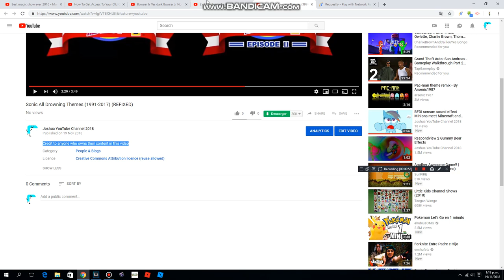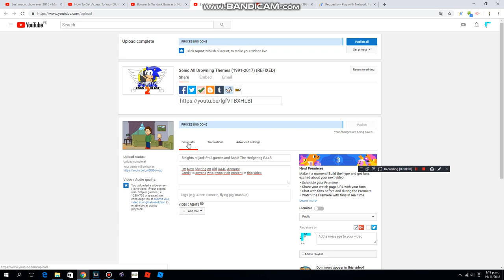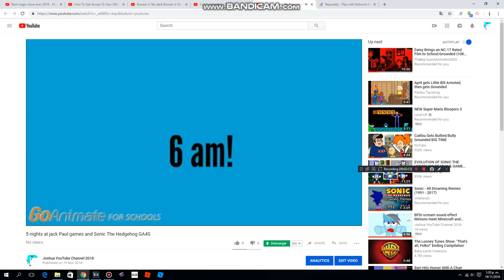How to Get Upload to GA4S on YouTube